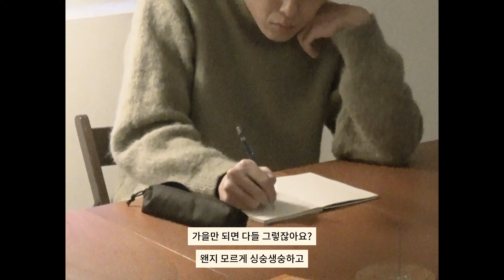곽진언이 말하는 소품집의 모든 것✍️ㅣ소품집 the interview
00:00 the opening
00:15 the album
06:28 the song
15:20 the ending